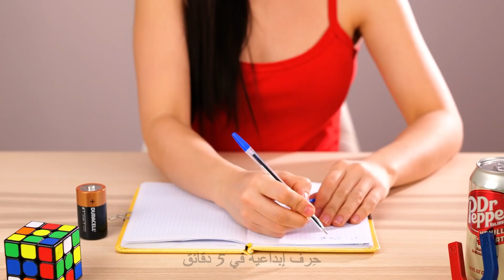٢٧ حيلة سحرية مدهشة || أسرار مقدمة من أفضل السحرة ومقالب ممتعة من حرف إبداعية في 5 دقائق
أفكار وحيل مضحكة ستذهل عقول أصدقائك.

هل أنتم مستعدون للاستمتاع ببعض المرح؟ سنعرض لكم في هذا الفيديو بعض الحيل السحرية الرائعة التي يمكنكم تجربتها والتي ستذهل أصدقائكم وعائلتكم. سنكشف لكم أيضاَ عن كيفية أداء بعض السحرة لأعمالهم المثيرة وكيف يجعلونها تبدو وكأنها حقيقية. على سبيل المثال، ابتلاع السيف هو في الواقع سيف قابل للطي يمكن أن يصل حجمه إلى 2.5سم .

هل شاهدت أيضاَ أحد تلك المشاهد الخادعة الرائعة التي يلتقطها الأشخاص بالكاميرا؟ أين يقفون على بعد 3 من الكوب، ويتمكنون من رمي فرشاة الأسنان أو المصاصة؟ حسناً، في الواقع هذه الحيلة مزيفة. يحمل الشخص الذي يصور الحيلة شيئاً آخر مكرر أعلى الوعاء ويسقطه في الوقت المناسب لجعل الشيء قابلاً للتصديق.

شاهد الفيديو بأكمله لاكتشاف بعض الحيل الرائعة باستخدام المغناطيس وغيرها من الحيل السحرية التي يمكنك تجربتها في المنزل.

الطوابع الزمنية:

0:58 - النظارات السحرية

1:28 - هل يمكنك صنع الفشار في كوب شراب؟

 2:01 - الحقيبة الورقية السحرية

3:23 - خدعة رائعة بالمغناطيس

6:53 - خدعة رغوة الحلاقة

7:46 - مارشميلو أوريو

9:16 - الشوكة السحرية